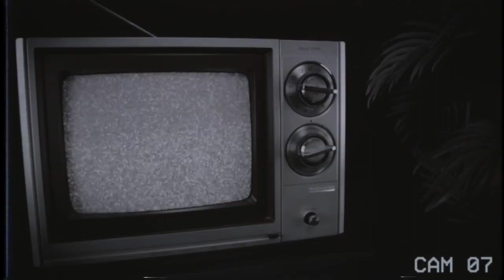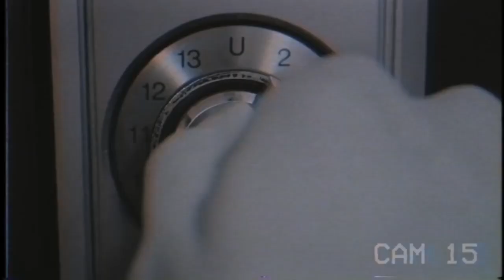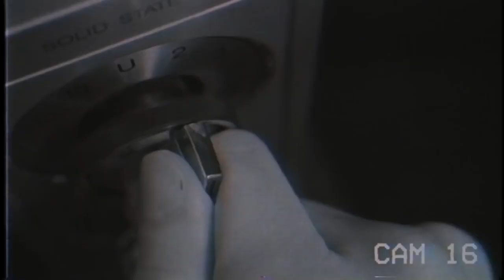colorbars || televoid!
colorbars (audio) by ghost televoid! webseries (visual) by brutalmoose i own none of it